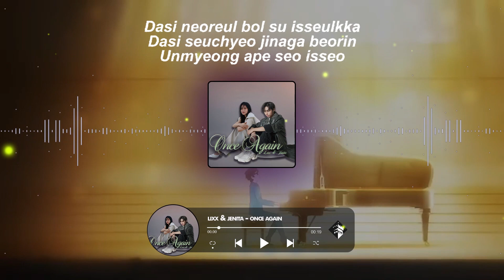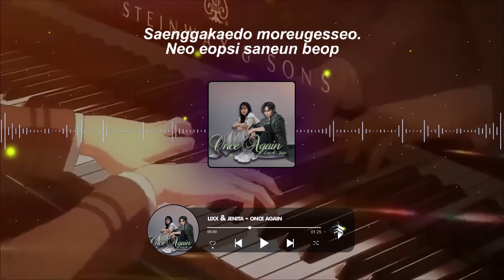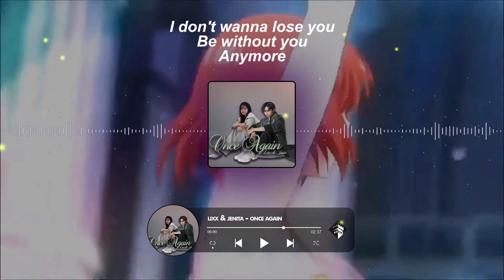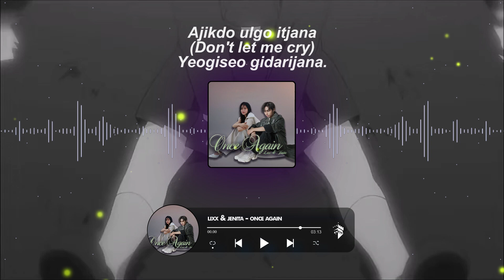MAD CLOWN & KIM NA YOUNG - 'ONCE AGAIN' | COVER BY LIXX & JENITA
◗ᐧ๑᩿᩿ᨗ MAD CLOWN & KIM NAYOUNG - ONCE AGAIN +

◗ Song : Once Again
◗ Original Song By : Mad Clown & Kim Nayoung
◗ Cover By :
・Lixx
・Jenita

⇶Credit
• Audio : Lixx
• Video : Lixx

©️𝐄𝐗𝐙𝐘𝐍 𝐒𝐓𝐔𝐃𝐈𝐎